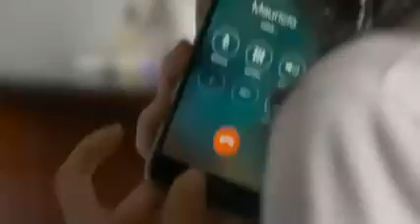Sin rastro de ti C-4 parte 2